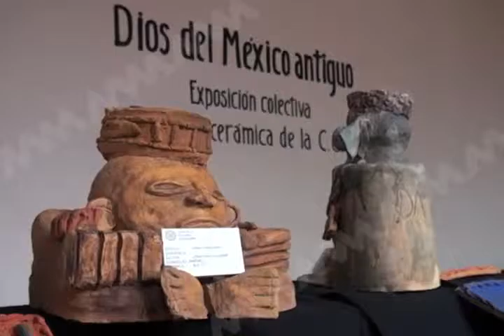CERAMICA ANTIGUA MVM TELEVISIÓN